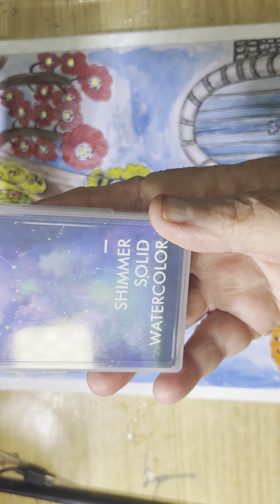Art by me Doodle time water colour time please subscriber .